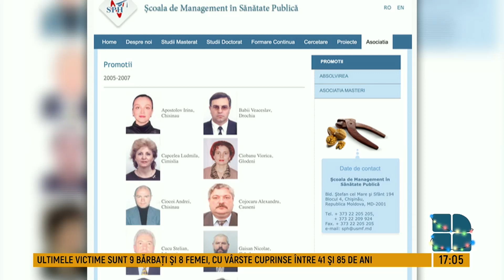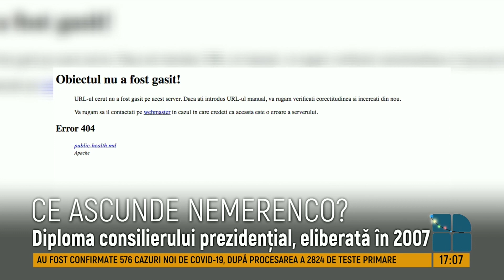Ce spune directorul Şcolii de Management în Sănătate Publică despre diploma de master